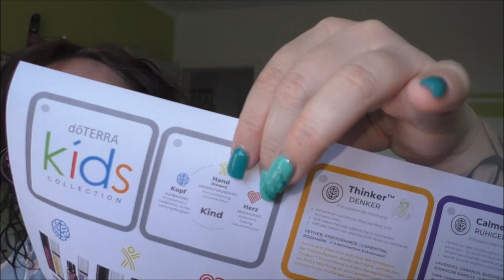doTERRA Kids Collection | ätherische Öle | Frau Farbenfroh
Ich zeige euch in diesem Video ganz genau die doTERRA Kids Collection.

Wenn ihr uns etwas zuschicken möchtet, dann bitte an diese Adresse:

Julia Ressel
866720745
Packstation 113
02906 Niesky